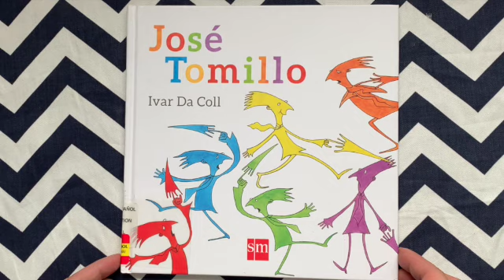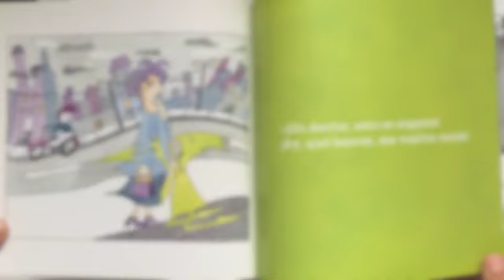José Tomillo / cuentos para niños en español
José Tomillo

Caminando va tranquilo el señor José Tomillo, alto, flaco y amarillo.

Escrito e ilustrado por: Ivar Da Coll
Copyright: Ediciones SM 20213

‘Cuentacuentos con la Señora Lectora’:
-intenta apoyar a niños bilingües a obtener habilidades de alfabetización en inglés y en español, compartiendo videos de una variedad de libros que se leen en voz alta en los dos idiomas.
- aims to support bilingual children’s bi-literacy by providing engaging videos of stories read-aloud for a variety of books.

Copyright information: The material in the video is completely the property of the creators (narrator, authors, illustrators, editors, publishers).

If you are an author or editor who would like to share or promote your book on this channel, please contact . If you own the rights to a book used in one of our videos and would prefer that is not be used on this channel to promote bi-literacy, we will be happy to take down the video.

** Información de Copyright ** El material usado para crear estos videos es totalmente propiedad de los creadores (narradores, autores, ilustradores, editores, publicadores). Autores o editores que deseen promocionar un libro en este canal, pueden solicitarlo a . Si algún autor o editor tiene los derechos de algún texto o imagen, y no desea aparecer en este canal gratuito de promoción a la lectura, puede escribir al mismo email y solicitar remover el contenido de este canal.